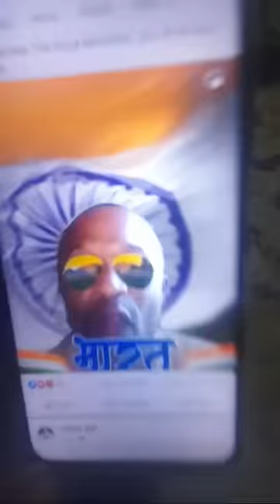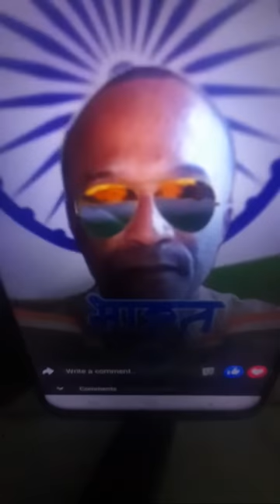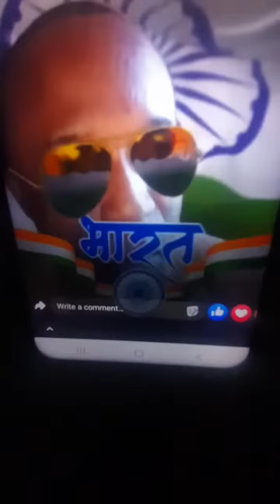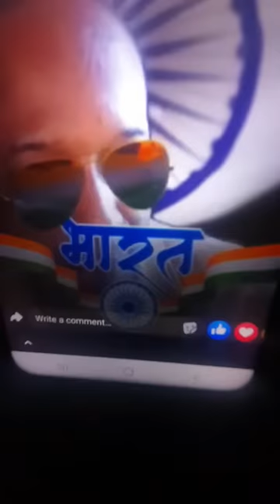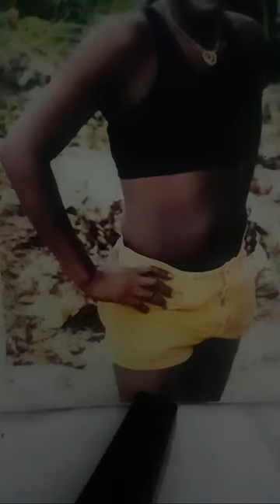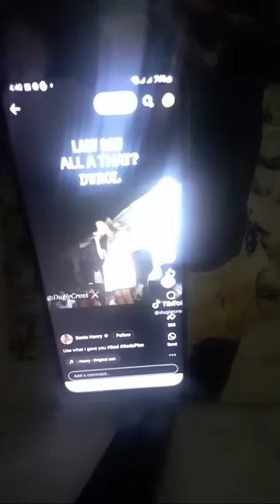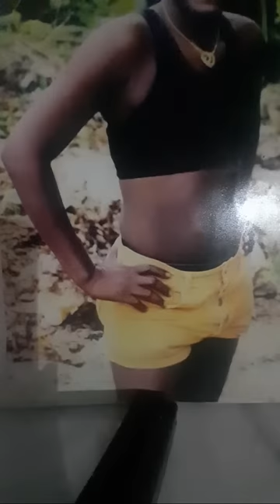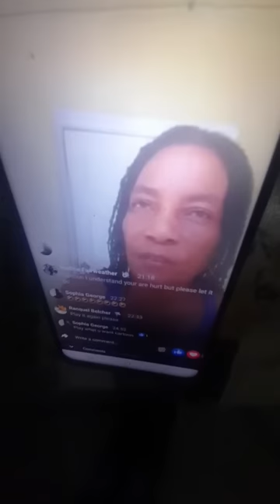COME YAH 😈 Pastor BWOY U TOO MIX UP